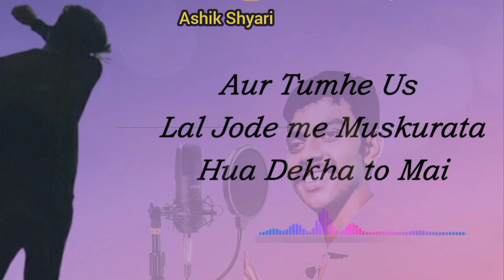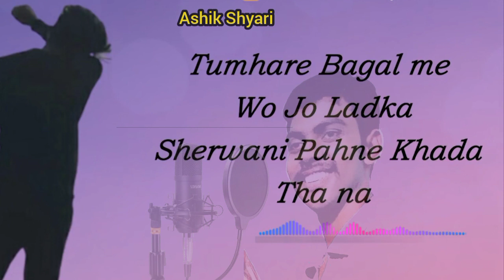💔Mai bahoot jhoota insaan hun.......💔